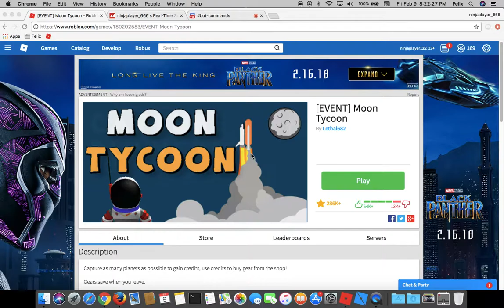Moon tycoon event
This event is innovation event. Make sure to subscribe, join my discord, join crypt’s group, follow me on instagram: ninjaplayer125125 is the username, SMASH taht like button, comment below, turn on notifications to not miss any of my vids and enjoy my vids. Follow me on roblox: username is ninjaplayer125.